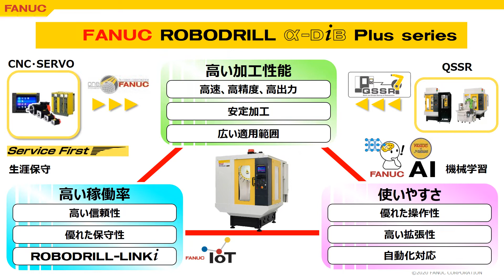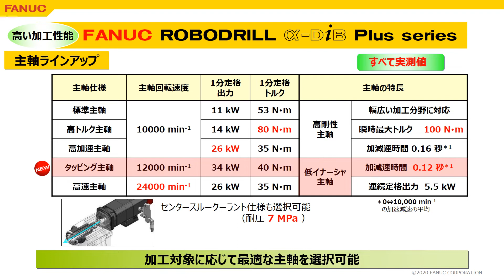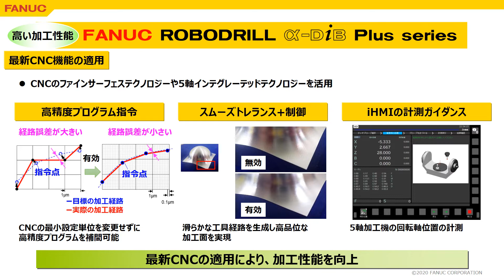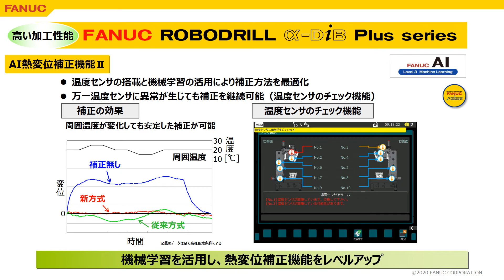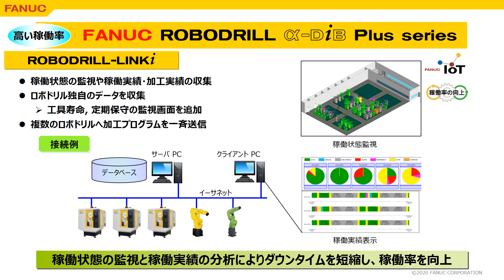ロボドリル DiB Plus